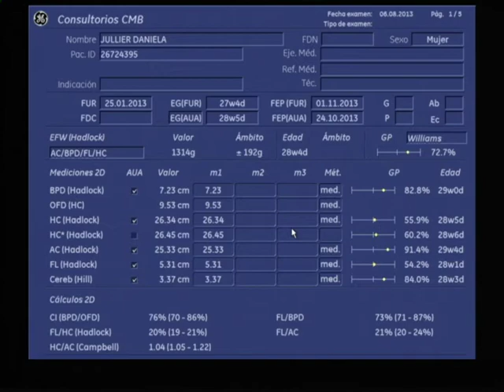Sara en la panza - 06 de Agosto